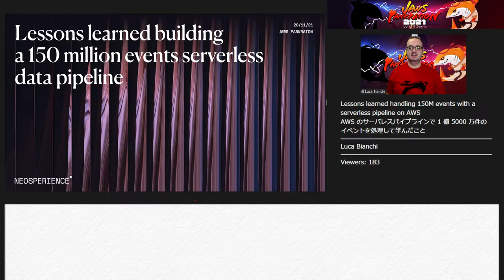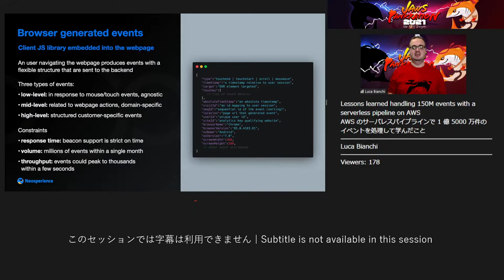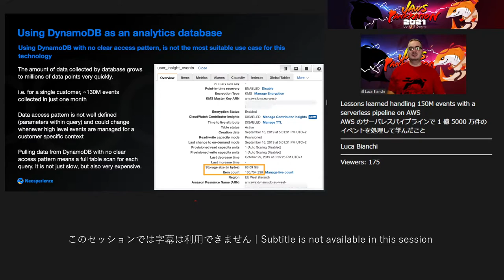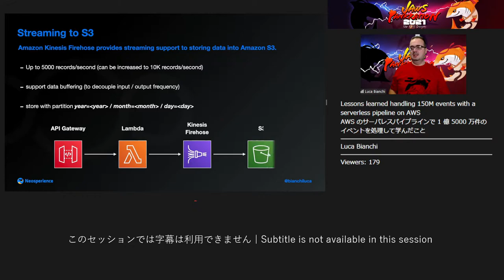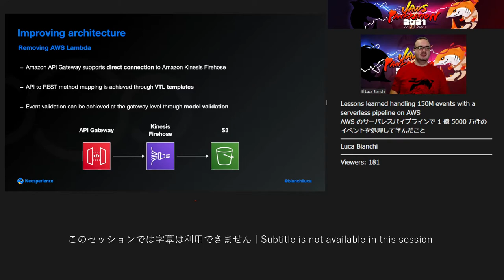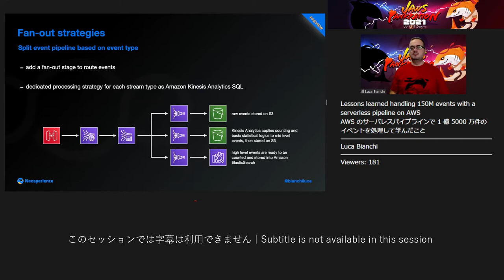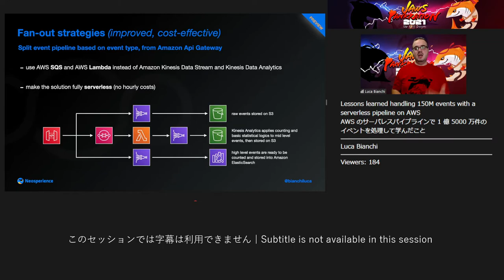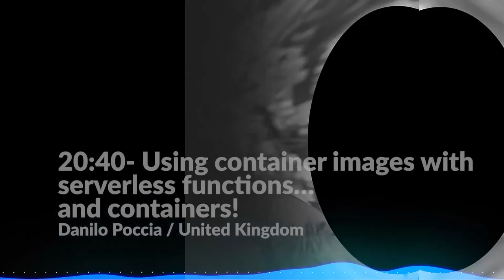Lessons learned handling 150M events with a serverless pipeline on AWS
[JAWS PANKRATION 2021]
AWS のサーバレスパイプラインで 1 億 5000 万件のイベントを処理して学んだこと
Luca Bianchi
0:00 Countdown Movie
0:21 Session
14:35 Interlude Movie